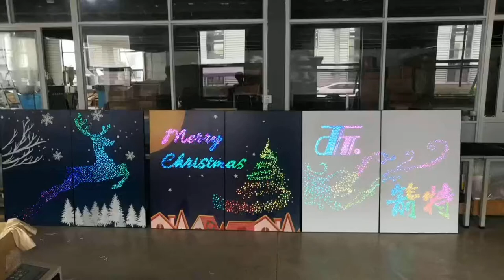Star light of aluminum honeycomb panel material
Nanjing Giant Technology Co., Ltd is a private high-tech corporation. Its main products include LED lighting, LED display, optical fiber lighting products, optical fiber decorative light, etc.
Fiber optic star ceiling panel, chandelier, curtain light, whip light and fiber optic light kit can be widely used in hotel, club, KTV, restaurant, swimming pool etc.